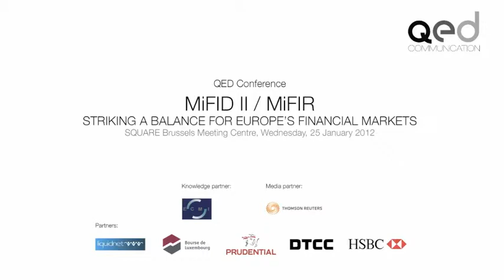Speech by Stewart Macbeth at QED Communication conference on MiFID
MiFID II / MiFIR - Striking a balance for Europe's financial markets
Panel 3 - OTC Derivatives
Stewart Macbeth, President and CEO, DTCC Deriv/SERV LLC & DTCC Derivatives Repository Ltd.